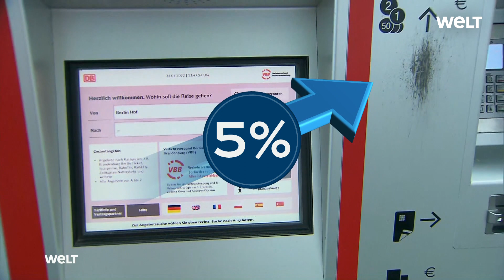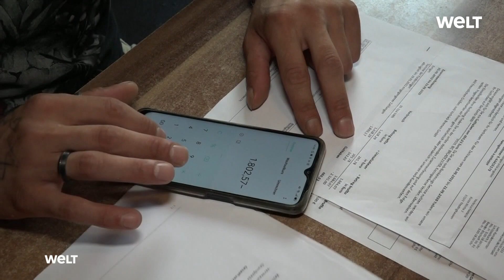CIAO 9-EURO-TICKET?: Nein! - "Es sollte auf jeden Fall einen Nachfolger geben!"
Ende des Monats ist das bundesweit nutzbare 9-Euro-Ticket wieder Geschichte. Da es in ganz Deutschland zu einer massiven Nutzung des ÖPNV beigetragen hat, mehren sich Forderungen für Nachfolgelösungen.

Mehr als 90 Prozent der Teilnehmer einer Umfrage des Bund Naturschutz haben in Bayern wegen ihres 9-Euro-Tickets häufiger auf Autofahrten verzichtet. Das geht aus einer Befragung des Verbandes hervor, dessen Ergebnisse am Montag in München im Detail vorgestellt werden sollen. Demnach hatte das bundesweit gültige Monatsticket, welches für 9 Euro die Nutzung aller ÖPNV-Angebote sowie des Regionalverkehrs der Bahn erlaubte, für 93 Prozent der Befragten «einen Mehrwert». 64 Prozent gaben ferner an, den ÖPNV durch das 9-Euro-Ticket häufiger als vorher zu nutzen.